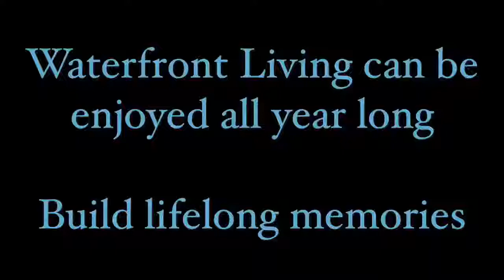Waterfront Living All Four Seasons